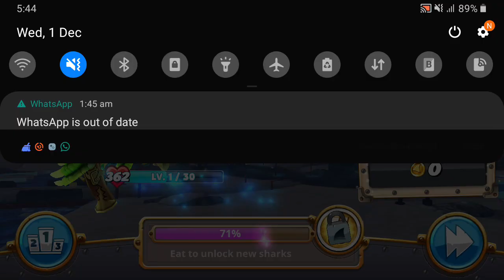playing with draco shark (HUNGRY SHARK WORLD)SHORT TIME VIDEO SORRY PLEASE SUBSCRIBE